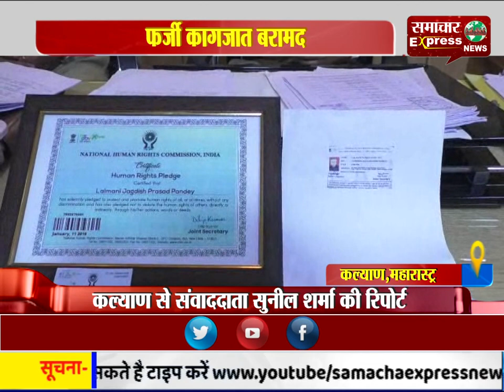कल्याण में राष्ट्रीय मानवाधिकार आयोग के फर्जी कागजात बना लोगो को फसाने वाला गिरफ्तार